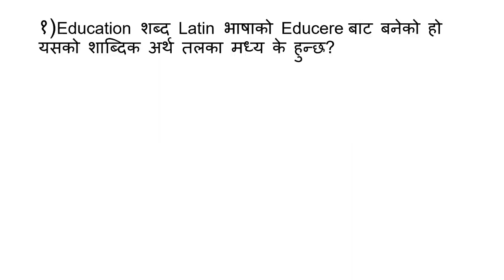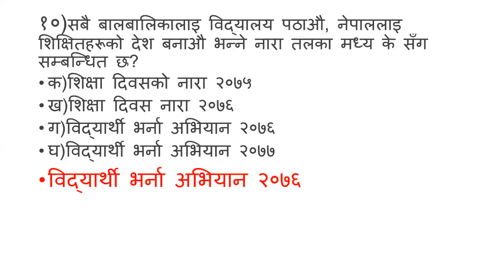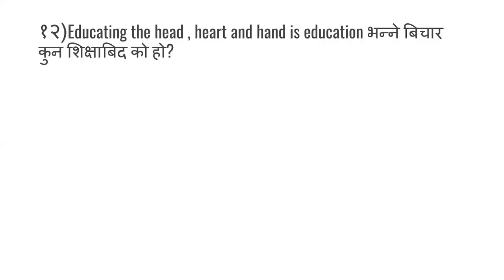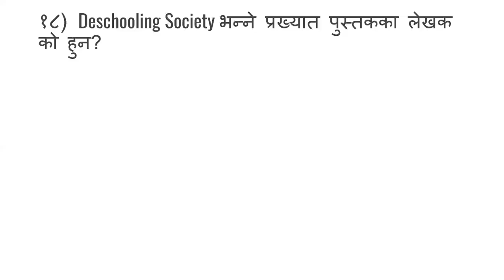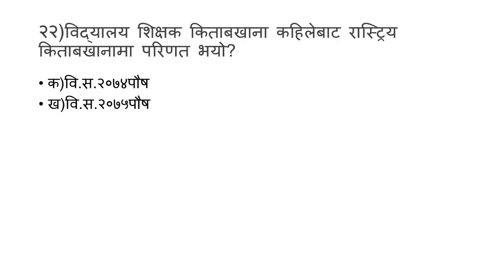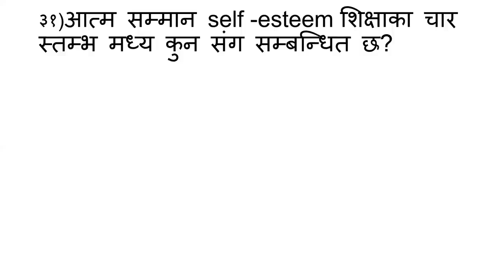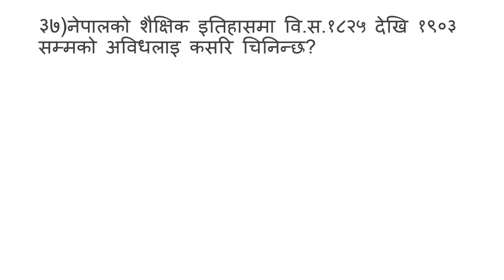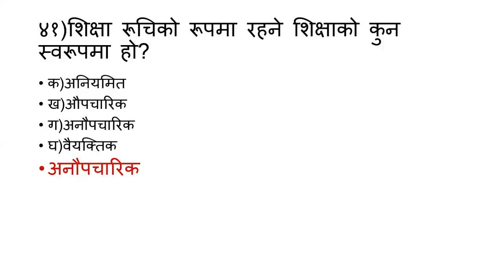Teaching license exam/Tsc license 2080/अध्यापन अनुमति पत्र परिक्षा-शिक्षक लाइसेन्स/shikshak sewa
Tsc license exam
शिक्षक लाइसेन्स परिक्षा २०८०